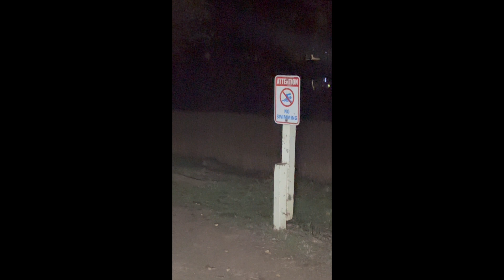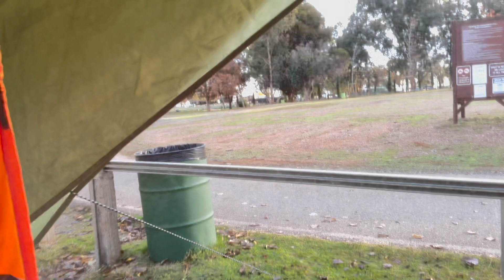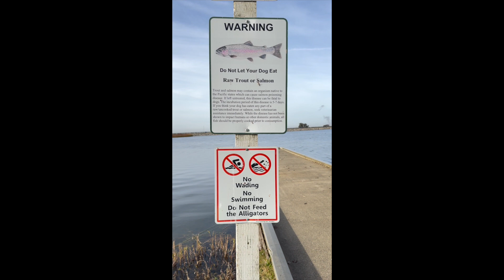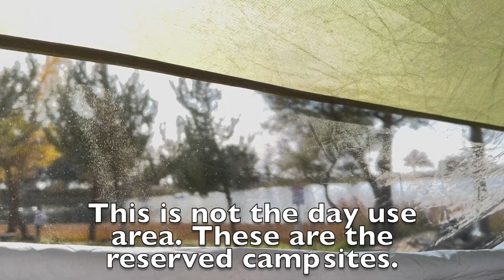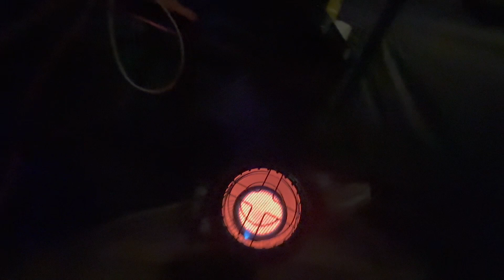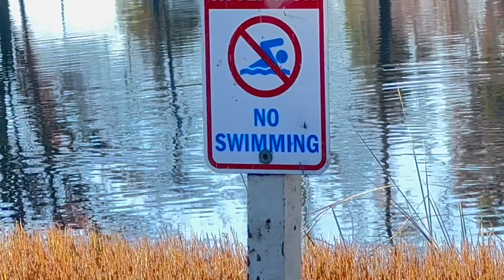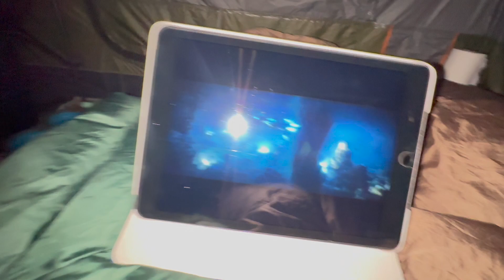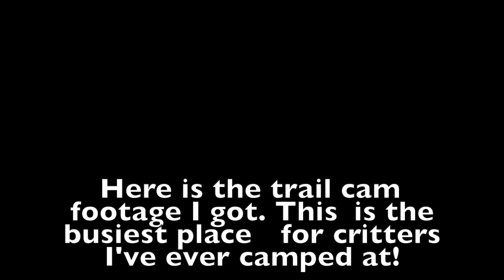Camping at Rancho Seco Nuclear power plant!